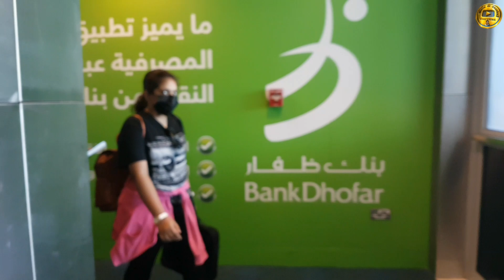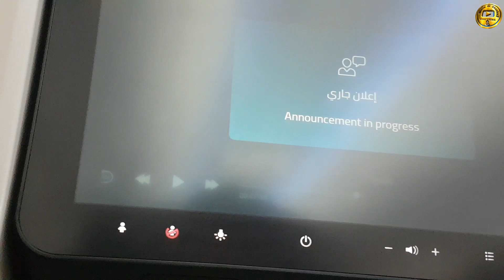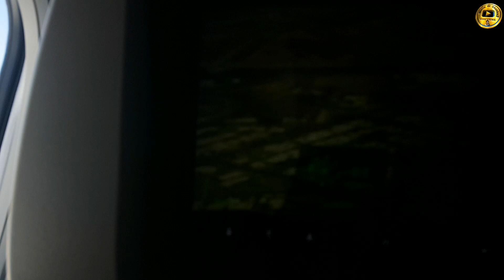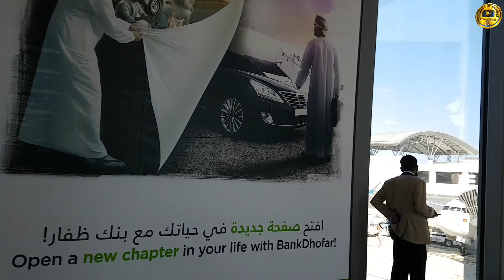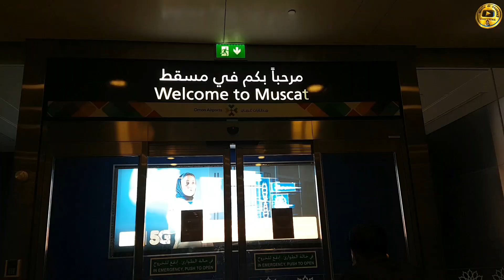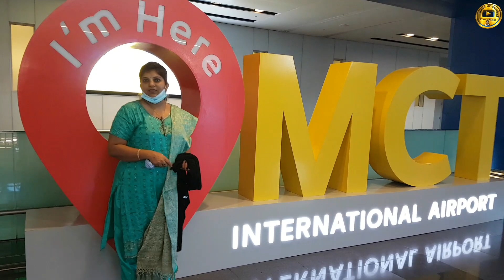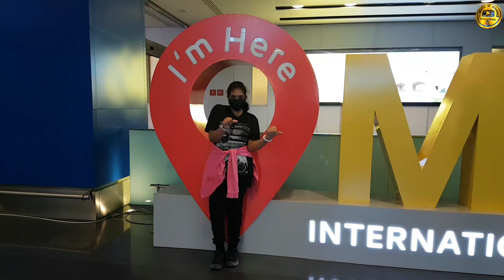SALALAH TO MUSCAT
Hai friends. ഞാന്‍ Sheeba.
നിങ്ങളുടെ അഭിപ്രായം comment ഇല്‍ അറിയിക്കണം. തുടര്‍ന്നും നിങ്ങളുടെ support പ്രതീക്ഷിക്കുന്നു.